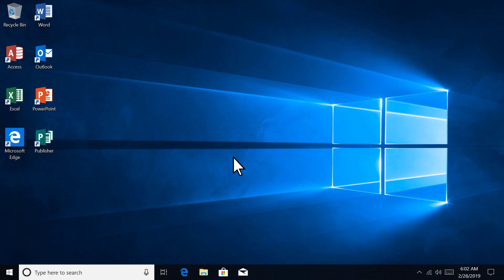How to find your Wi-fi password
For Festivus, don't let a lost Wi-Fi password make your list of grievances.